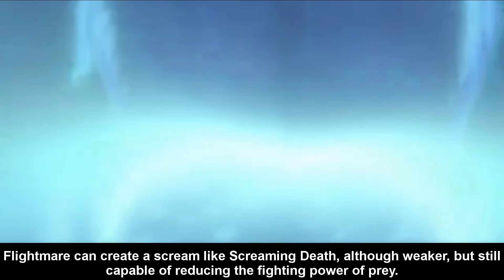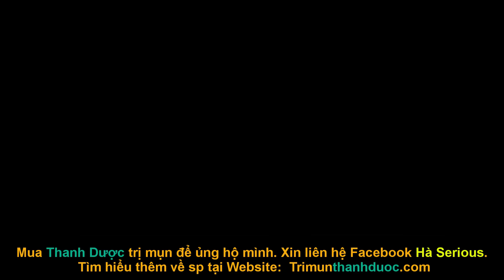Top 10 Con Rồng Mạnh Nhất | Bí Kíp Luyện Rồng | Phần 1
00:00 Giới thiệu nội dung
00:50 Snow Wraith
04:35 Flightmare
06:26 Death Song
07:38 Screaming Death

Có thể bạn sẽ thích xem:

Nội dung: Cao Trí
Dựng video: Thành Đạt
Giọng đọc và hiệu đính: Hà Serious

- Family Montage
- Touching Moment
- Waiting
- Auld Lang Syne Instrumental

This is the English Version Channel of Bạn Có Biết Channel, you can check out now:

Mein Kanal bietet Videos über interessante Fakten, Kämpfe von Monstern, Tieren oder Charakteren wie Superhelden.

私のチャンネルは興味深い事実、モンスターの戦い、動物、またはスーパーヒーローのようにも架空の人物についてのビデオを提供しています。
最新のビデオを入手するには、自分のチャンネルを購読してください。